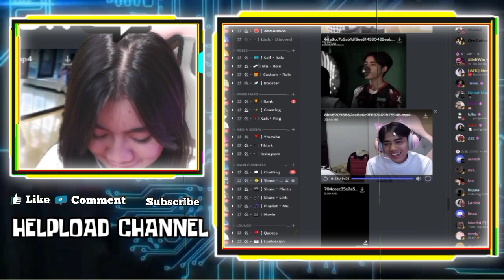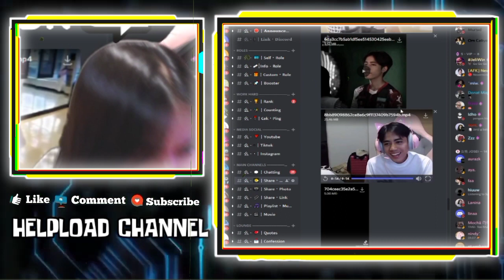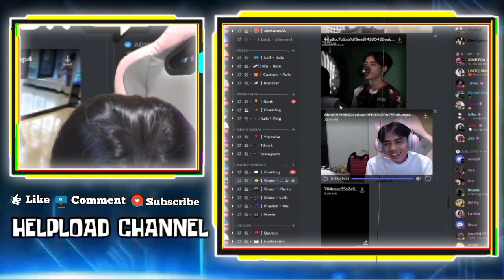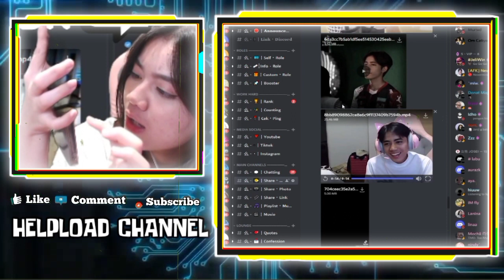Kayes Nangis Liat Video Editan CELIYES yang Membuatnya Terharu - Kayes Ucapin Terima kasih buat fans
KAYES NANGIS LIAT VIDEO EDITAN CELIYES YANG MEMBUATNYA TERHARU
KAYES UCAPIN TERIMA KASIH BUAT FANS KARENA UDAH TEMUKAN DIA SAMA CELIBOY

•Thanks•